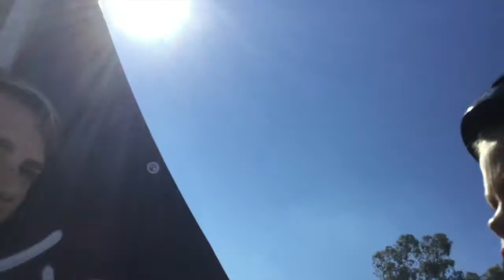Why did i not film it...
sorry that this video isn't that long and i haven' posted in ages but i'm going to start to come out with bedder content... STICKERS ARE COMING.. FT. instagrams @nichughes34 @alex.hughes+12